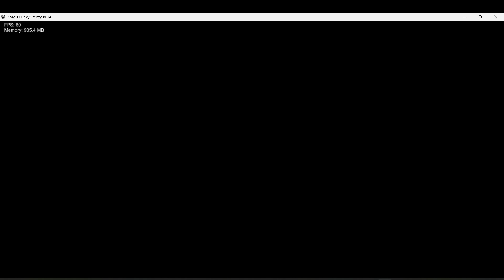FNF Zoro's Funky Frenzy Demo/Beta: Cutscene before Stare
Open beta of ZFF!

Uhh idk what else to say, uhm look at the twitter I guess. We post dumb shit there of the full mod and like zff memes. Check it out!

Be here for the full mod release!
(The Dev Team)
ZoroLive: Main Director, Charter, Musician, Sprite Artist
TheGameYT: Programmer
Kitzuzi: Sprite Artist
(Contributors)
KoftiCupp: Most of the code for STARE
Goatiboy: Art for the page
(Special Thanks)
Psych Engine Team: Making Psych engine
lennyfaic: The Cleaned Up menu bg fla